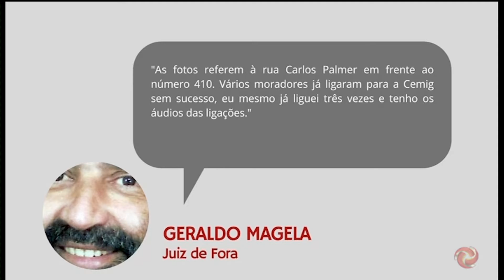Morador do Vila Ozanan reclama de uma árvore na fiação